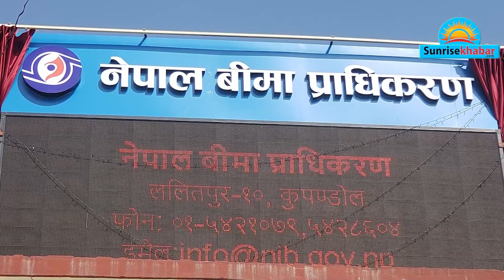बिमा प्राधिकरणको दोहोरो चरित्र : एकातिर मर्जर, अर्कोतिर नयाँ लाइसेन्स ।। Suneisekhabar ।। News